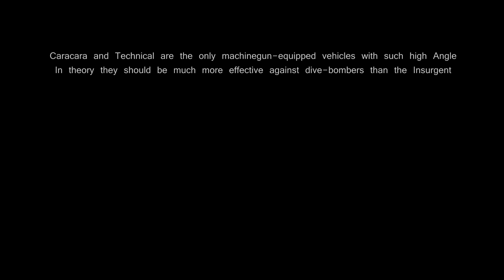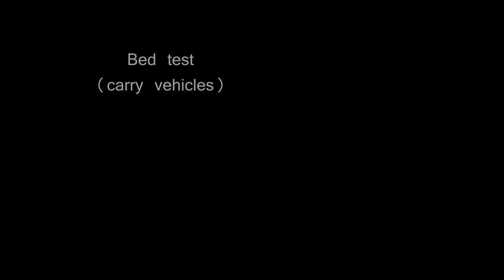Vapid Caracara Testing [Machinegun Angle + Range, Climbing, Bed]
I wouldd advise putting the default machinegun, finding a decent driver and trying to use it against air targets. Treat it as a faster and more potent technical.